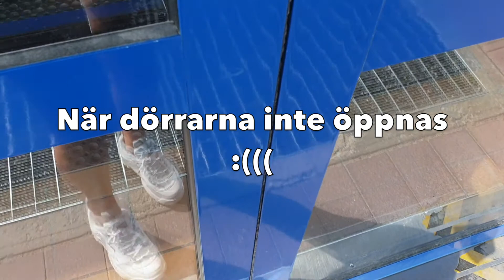UNBOXING & TEST | NY VLOGG-UTRUSTNING (Panasonic dc tz90)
Hej alla finisar! I denna minivlogg köper jag bland annat en ny vloggkamera som jag packar upp och testar, hoppas ni tycker den är rolig!

Kameran är köpt på Elgiganten och är just nu på sommarrea, så passa på! Innan kameran filmade jag med en Samsung S9 plus mobil.